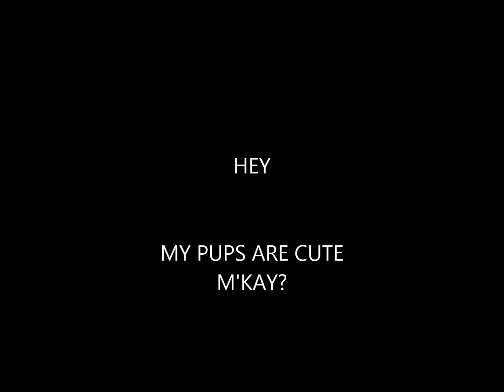MY PUPS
are soft and cute! Your pups like to eat poop! My pups bark and play! Your pups do not obey! (etc.) ;3